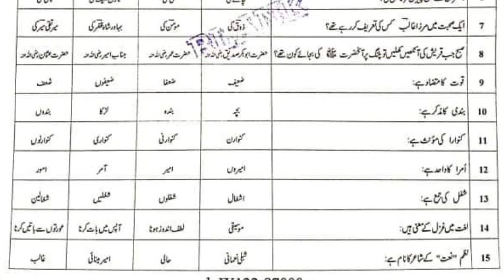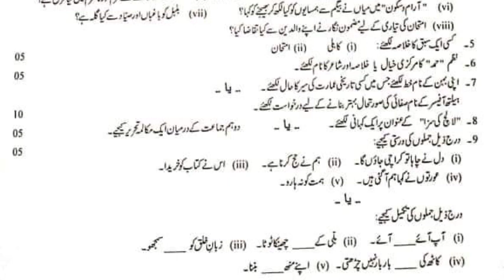Faislabad board 9th class Urdu paper 2022- Urdu paper First time bise Faisalabad-First time paper